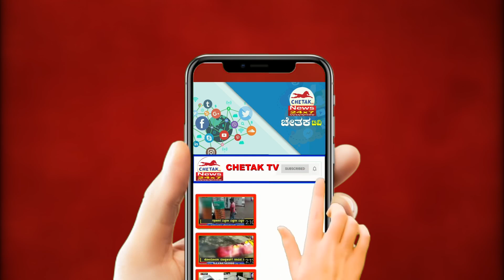Mahmada Patel | ಪ್ರೌಢ ಶಾಲಾ ಸಹ ಶಿಕ್ಷಕರ ಜಿಲ್ಲಾ ಘಟಕದ ಪದಾಧಿಕಾರಿಗಳ ಆಯ್ಕೆ.